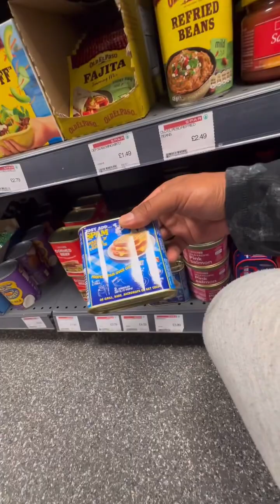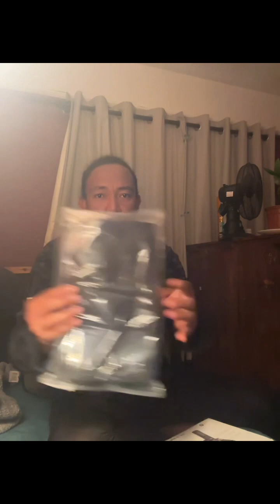A Day in a Life / Unboxing / Advance Birthday Gift / Pinoy in UK /Pinoy Abroad / Pinoy Adventures